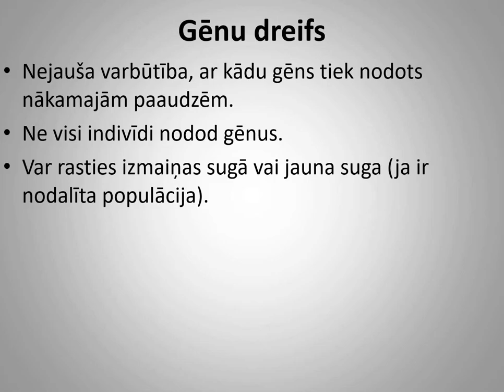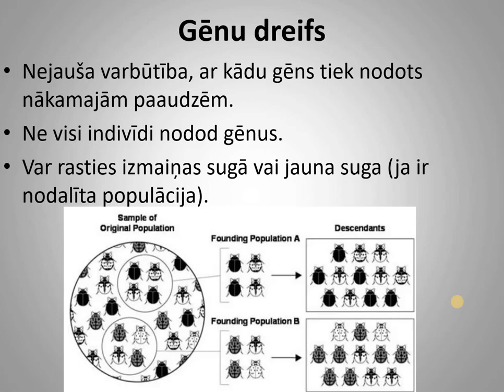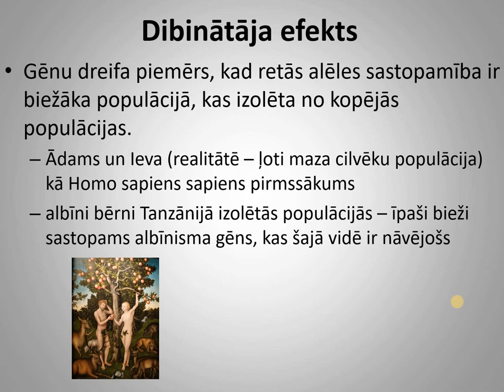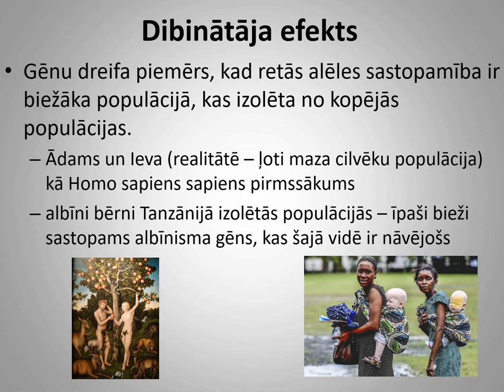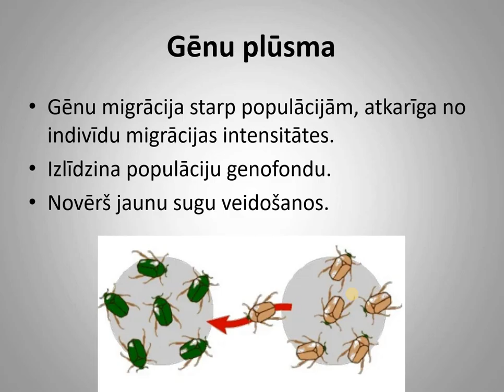Gēnu dreifs un gēnu plūsma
Bioloģija II. Temats: Evolūcija un organismu daudzveidība.